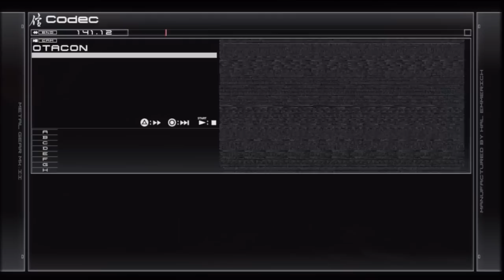MGS4 #5: Alright! (Uncut)